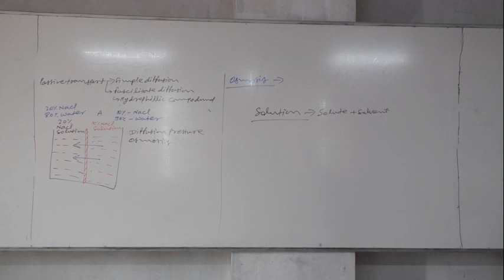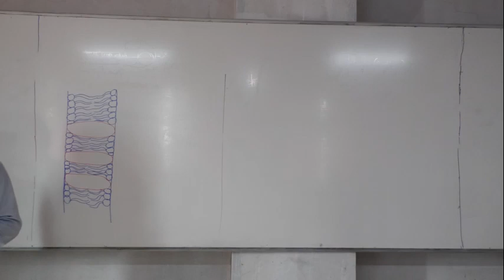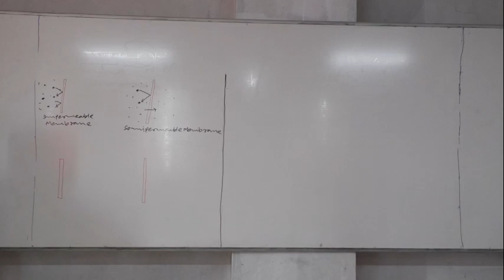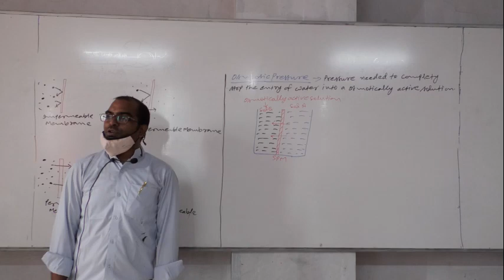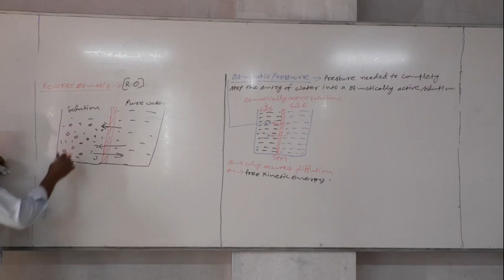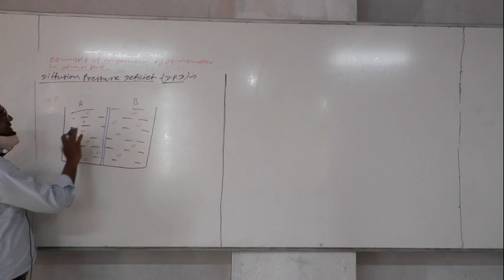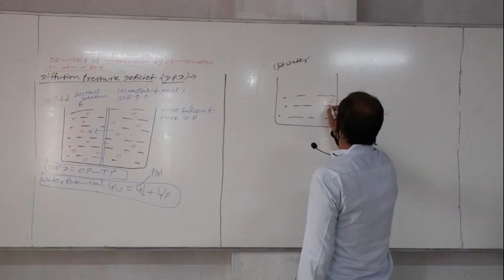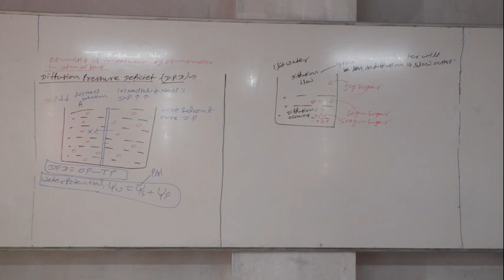Bio topic transport in Plant